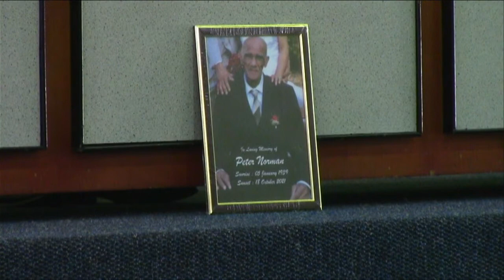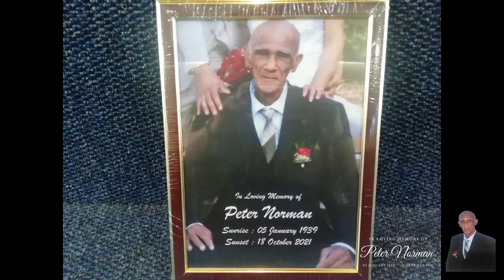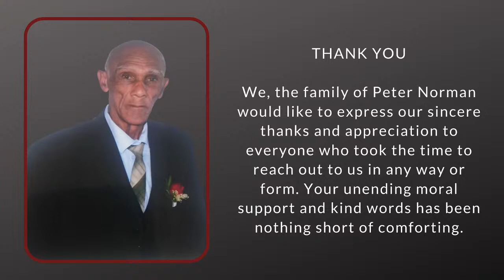Funeral Service of the late PETER JOHANNES NORMAN | 1939 - 2021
Live broadcast from the NAC Nooitgedaght Congregation

Saturday, 30 October 2021 | 09h00